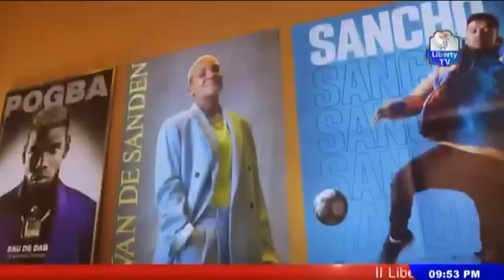"Turbar Dimokradiyya" 17th March 2021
Tare Da Umar Abubakar Malali